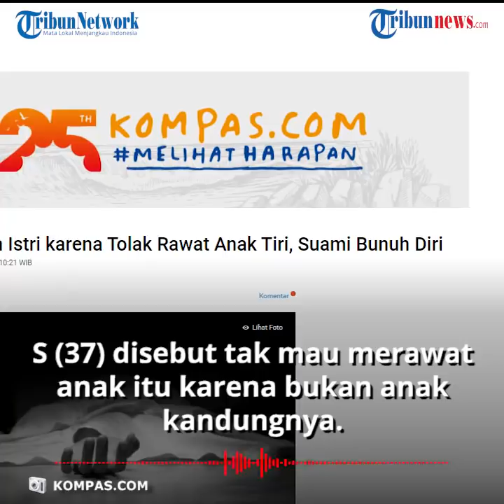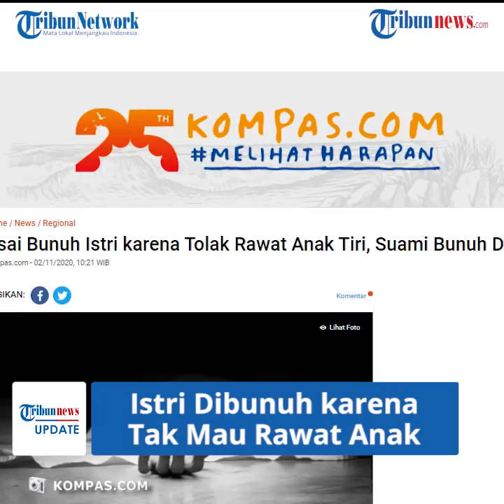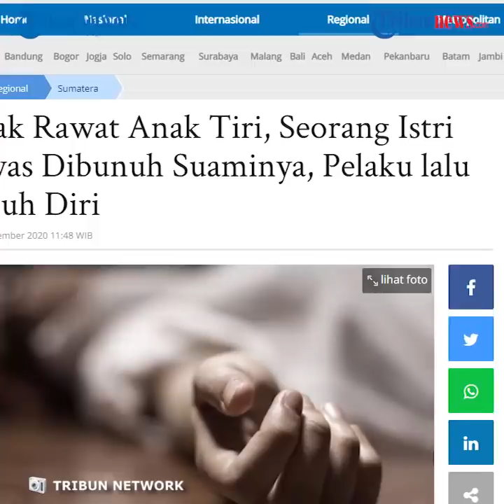Suami Bunuh Istri karena Tak Mau Merawat Anaknya, Pelaku Juga Tewas setelah Gorok Lehernya Sendiri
TRIBUN-VIDEO.COM - Seorang istri di Kubung, Kabupaten Solok, Sumatera Barat tewas dibunuh oleh suaminya.

Kasus pembunuhan tersebut dilatarbelakangi korban yang tak mau merawat anak tirinya, yakni anak pelaku dari istri sebelumnya.

Pelaku adalah Y (45), yang nekat membunuh istrinya sendiri, S (37).

Peristiwa berdarah tersebut terjadi di rumah mereka di Kubung, Kabupaten Solok, Minggu (1/11/2020).

Kapolres Solok AKBP Azhar Nugroho mengatakan, kronologi pembunuhan berawal ketika pelaku pulang ke rumah mereka bersama dengan anaknya yang berusia 3 tahun.

Setelah tiba di rumah bersama anaknya, pelaku terlibat cekcok dengan korban.

Cekcok keduanya yakni terkait pelaku yang meminta korban merawat anaknya, namun permintaan tersebut ditolak.

Kepada pelaku, korban menolak merawat bocah tersebut karena bukanlah anak kandungnya.

Mendengar respon istrinya, pelaku pun kemudian melakukan penusukan hingga korban tewas.

Setelah sang istri tewas, pelaku kemudian melakukan percobaan bunuh diri dengan menggoro lehernya sendiri.

"Setelah itu, terjadi cekcok. Y yang emosi kemudian menusuk korban hingga meninggal dunia. Setelah itu, Y bunuh diri dengan menggorok leher," kata Azhar kepada Kompas.com, Senin (2/11/2020).

Warga sekitar yang mendengar pertikaian pelaku dan korban kemudian mendatangi lokasi kejadian.

Saat didatangi, pelaku dan korban telah ditemukan warga dalam kondisi bersimbah darah tergeletak di lantai rumah.

Korban sempat dilarikan ke RSUD M Natsir Solok untuk mendapatkan pertolongan, namun korban tak dapat diselamatkan.(*)

Peringatan : Informasi dalam artikel ini tidak ditujukan untuk menginspirasi kepada siapa pun untuk melakukan tindakan serupa. Bila Anda, pembaca, merasakan gejala depresi dengan kecenderungan berupa pemikiran untuk bunuh diri, segera konsultasikan persoalan Anda ke pihak-pihak yang dapat membantu, seperti psikolog, psikiater, ataupun klinik kesehatan mental.

Artikel ini telah tayang di Tribunnews.com dengan judul Tolak Rawat Anak Tiri, Seorang Istri Tewas Dibunuh Suaminya, Pelaku lalu Bunuh Diri,